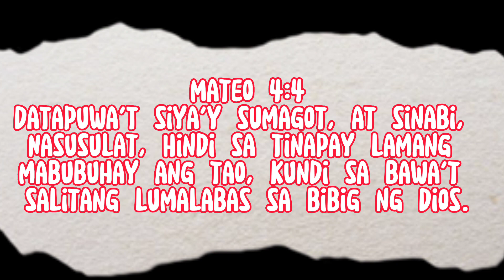14th Vlog | Jerrant rider vlog